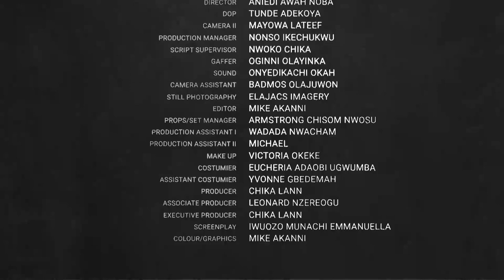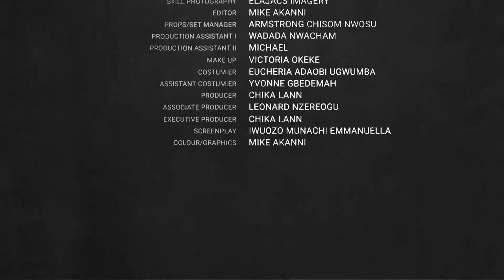MORE THAN A MAID (2021) TRENDING ROMANTIC STAN NZE &Benita MOVIE-NEW FULL NIGERIAN MOVIE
Stay Tune and watch the best of Nigerian Movies , Latest Nollywood Movies. Watch your favourite Actor RayEmodi , DestinyEtiko , TooSweet Anan
CAN YOU FORGIVE